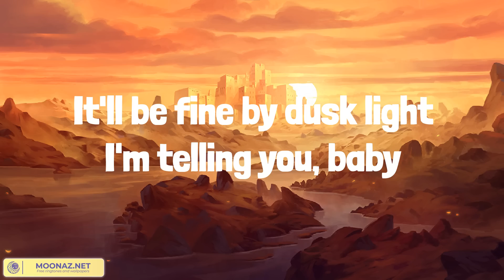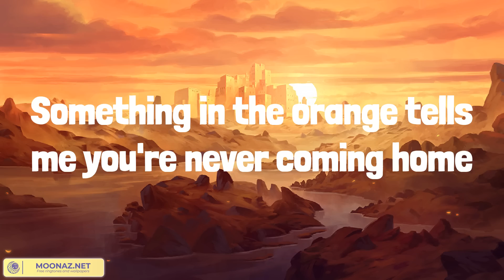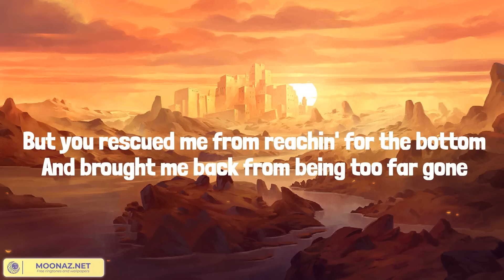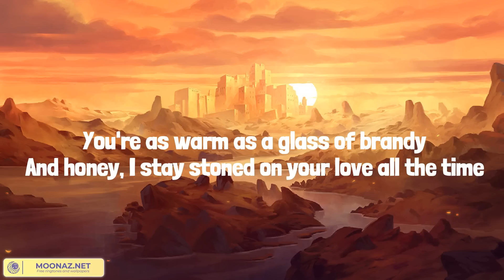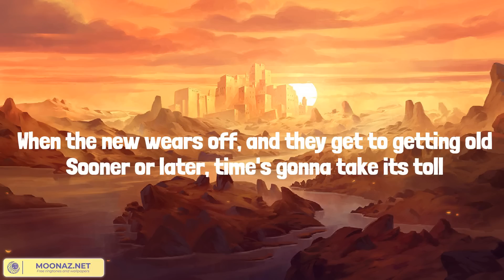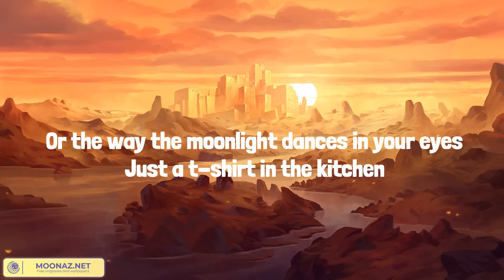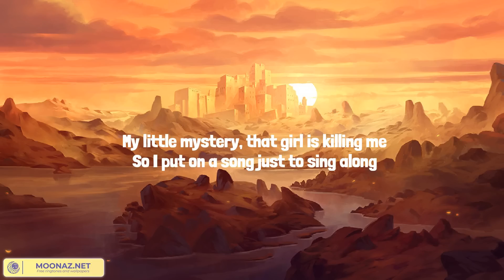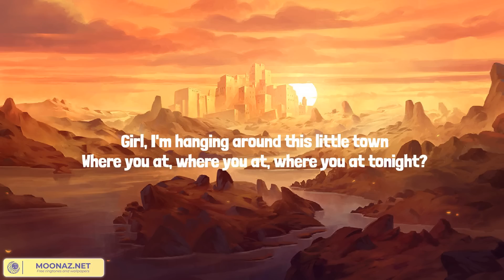Something in the Orange (Lyrics Mix) Zach Bryan, Chris Stapleton, Luke Combs, Jon Pardi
00:00 Zach Bryan - Something in the Orange
03:48 Chris Stapleton - Tennessee Whiskey
08:41 Luke Combs - Forever After All
12:33 Jon Pardi - Heartache On The Dance Floor